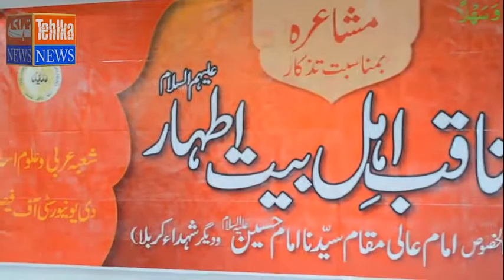Faisalabad: Mehfil e Musharah ka Inaqaad kiya gaya